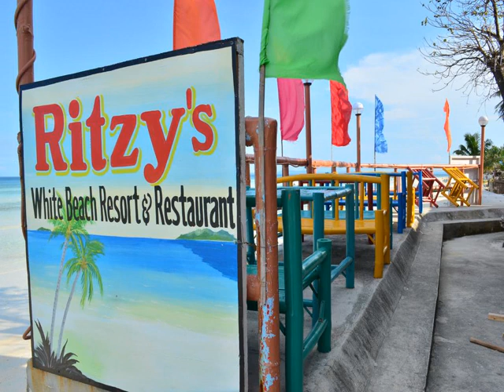Ritzy's White Beach Resort - Bantayan Island - Philippines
Ritzy's White Beach Resort hotel city: Bantayan Island - Country: Philippines

Address: Talisay Sta. Fe Bantayan Island Cebu; zip code: 6407

Ritzy's White Beach Resort is located in the beautiful island of Santa Fe. Only steps away from the beach, it provides clean and comfortable rooms as well as free internet access. You can also make use of the free bike rentals to get around the area.

 -- Le Ritzy's White Beach Resort vous accueille à Santa Fe, sur l'île magnifique de Bantayan. Situé à quelques pas de la plage, il propose des hébergements propres et confortables ainsi qu'une connexion Internet gratuite.

 -- Das Ritzy's White Beach Resort begrüßt Sie auf der schönen Insel Santa Fe. Sie wohnen, nur wenige Schritte vom Strand entfernt, in sauberen und komfortablen Zimmern. Internetzugang steht kostenfrei zur Verfügung.

 -- Ritzy's White Beach Resort ligt op het prachtige eiland Santa Fe. De accommodatie bevindt zich op slechts een steenworp afstand van het strand en biedt schone en comfortabele kamers en gratis internet.

 -- Situato sulla splendida isola di Santa Fe, a pochi passi dalla spiaggia, il Ritzy's White Beach Resort offre camere pulite e confortevoli, la connessione internet gratuita e biciclette a noleggio senza costi aggiuntivi, ideali per esplorare la zona...

 -- Ritzy's White Beach Resortは美しい島内のサンタフェに位置し、ビーチから徒歩ですぐです。清潔で快適な客室、無料インターネット回線を提供しています。無料のレンタル自転車で周辺エリアを探索できます。  すべての客室にエアコン、清潔なリネンシーツ、ワードローブが備わります。  スタッフがシュノーケリングや釣りなどを手配しています。ツアーデスクではツアーの手配や観光案内を行っています。ランドリーサービスも利用できます。 ...

 -- Ritzy's White Beach Resort度假酒店坐落在美丽的圣达菲（Santa Fe）岛，距离海滩仅几步之遥，提供干净舒适的客房和免费互联网连接。客人可享受免费租用自行车游览周围地区。  度假酒店的每间客房均提供空调、干净床单和衣柜。  度假酒店的工作人员将乐意为客人安排浮潜和钓鱼等活动。旅游咨询台可以为客人安排旅游行程并提供观光建议。海滨酒店还提供洗衣服务。  酒店内的餐厅享有宁静海景，供应正宗菲律宾美食和受欢迎的西式美食。客人可在酒吧享用清爽冰啤。

 -- Курортный отель Ritzy's White Beach расположен на живописном острове Санта-Фе. Всего в нескольких метрах от курортного отеля находится пляж. К услугам гостей чистые комфортабельные номера и бесплатный доступ в Интернет.

 -- Ritzy's White Beach Resort ligger på den vackra ön Santa Fe bara ett stenkast från stranden. Här erbjuds rena, bekväma rum och gratis tillgång till internet. Gratis cyklar finns att låna för den som vill utforska området.